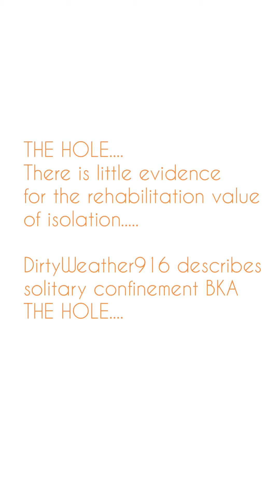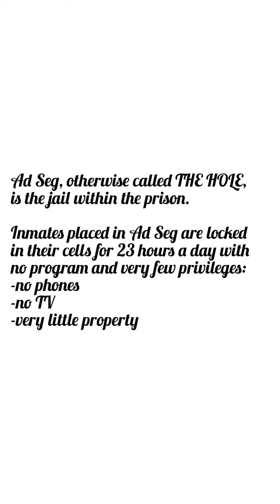THE HOLE featuring Dirtyweather916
Prisoners are typically placed in tiny cells measuring around 80 square feet (7.4 square meters), which is smaller than a horse stable.